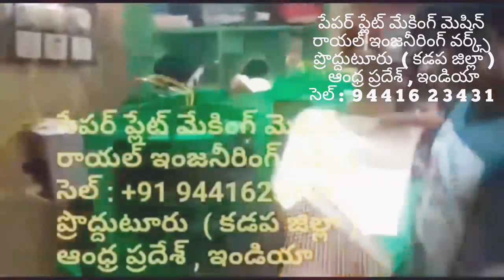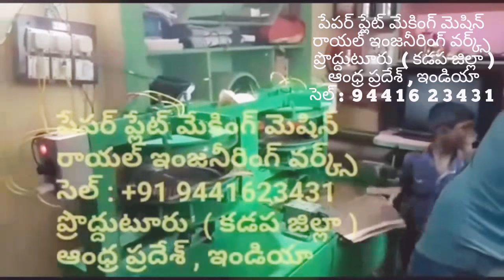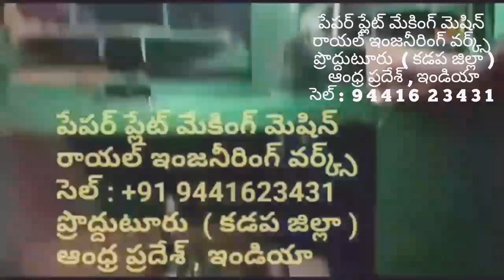Small scale Business idea:Paper plate making machine Semi Automatic Hydraulic Fully Automatic Telugu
For
PRODDATUR
KADAPA DIST
ANDHRA PRADESH
INDIA